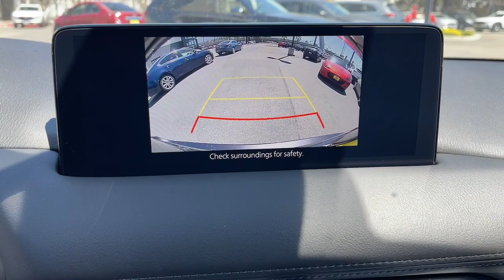2023 Mazda CX-5 Riverside, Temecula, Loma Linda, Orange County, Corona, CA M6252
Machine Gray Metallic New 2023 Mazda CX-5 2.5 S Select Package available in Corona, California at Cardinal Way Mazda Corona. Servicing the Riverside, Temecula, Loma Linda, Orange County, CA area.
2023 Mazda CX-5 2.5 S Select Package - Stock#: M6252

Want us to come to you? No problem! In case we missed a picture or a detail you would like to see of this 2023 CX-5 we are happy to send you A PERSONAL VIDEO walking around the vehicle focusing on the closest details that are important to you. We can send it directly to you via text or email. We look forward to hearing from you!brbrMachine Gray Metallic 2023 Mazda CX-5 2.5 S Select Package AWD 6-Speed Automatic SKYACTIV 2.5L 4-Cylinder DOHC 16VbrbrRecent Arrival! 24/30 City/Highway MPGbrbrbrWe develop outstanding relationships where everybody wins! New & Pre-Owned Certified Mazda cars in Corona Yorba Linda Riverside Irvine Eastvale Norco Ontario Puente Hills. Price does not include dealer installed options warranties $85 doc fee or registration Dealer Installed Options: Lojack with 5 years of service Nitro Tire Fill with 3 year tire hazard warranty Door Edge Guards and Handle Cavity Inserts.